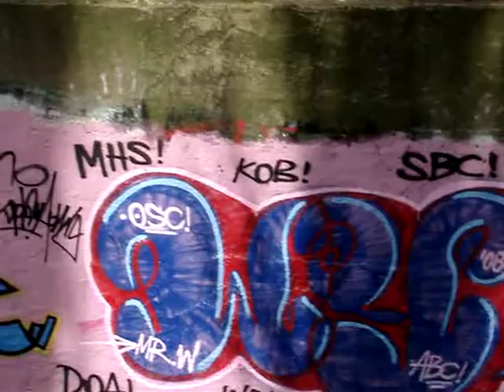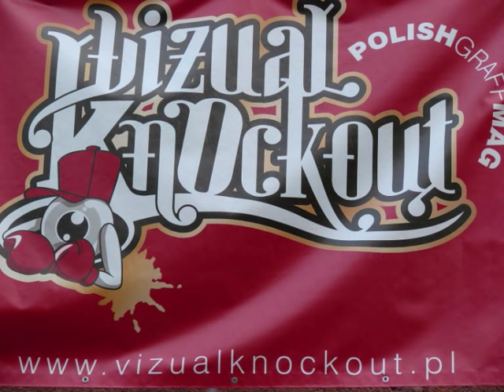Graffiti SPRING JAM 2008 Szczecin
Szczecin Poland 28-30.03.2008